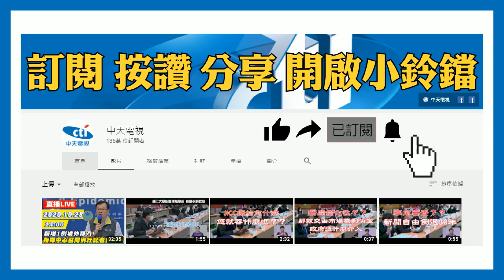20201126中天新聞 縮刑期滿才3天！毒蟲拒檢撞警遭搜出毒品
新北市新店區，上個月警方發現一名徐姓騎士，躲進公廁形跡可疑，警方在外頭等他並上前盤查，但這名徐姓騎士不只不配合，還跳上機車催油門衝撞員警，拖行一名警察5公尺遠，當場遭到警力包圍逮捕，果然在身上搜出安非他命殘渣和吸食器，而這名嫌犯，曾因毒品案入監服刑，假釋後，才縮短刑期「期滿3天」，就再度藏毒被抓，妨害公務罪加一等！